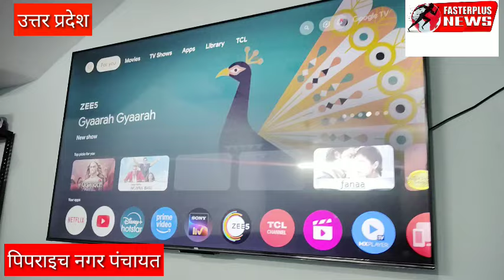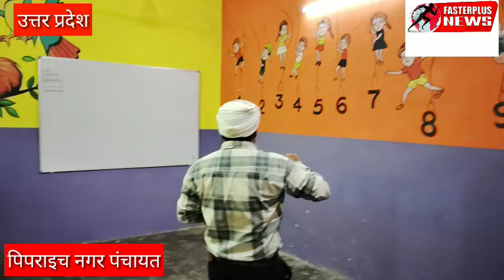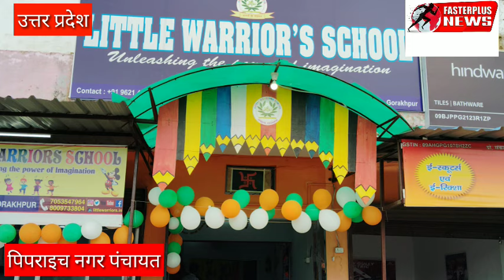पिपराइच नगर में खुला प्लेय वे स्कूल, शिक्षा की पूरी गारंटीfasterplusnews